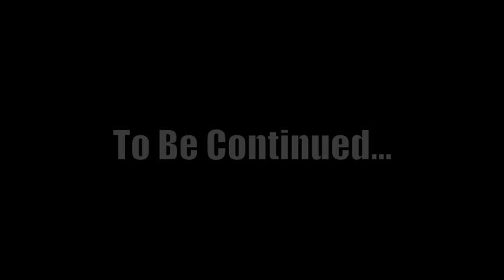FUNSTA MC BAR CAPTAINS BLOG part 1.mov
Make sure u check out for the blog update